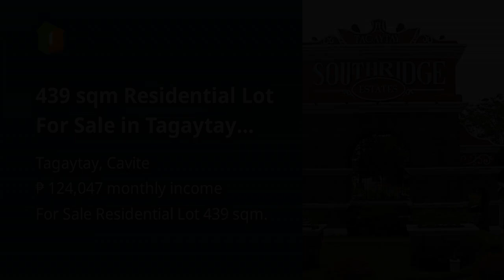439 sqm Residential Lot For Sale in Tagaytay Southridge Estates Cavite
439 sqm Residential Lot For Sale in Tagaytay Southridge Estates Cavite

Lots, Lands, and Farms For Sale in Tagaytay, Cavite: Tagaytay, Cavite